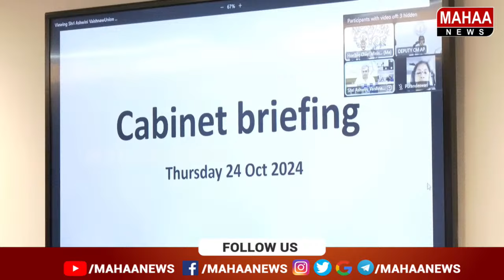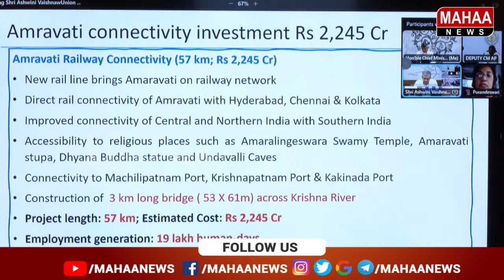రైల్వే ప్రాజెక్టులపై కీలక చర్చ Discussion On Amaravati Railway Line | Mahaa News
LIVE🔴:రైల్వే ప్రాజెక్ట్స్ పై సీఎం చంద్రబాబు కీలక ప్రెస్ మీట్ |CM Chandrababu Press Meet | Mahaa News